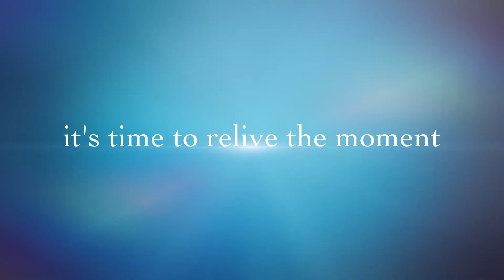Fajardo Grand Reunion 2013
Here it guys...the official trailer for the Grand Reunion we had in Cabangan December 2013.